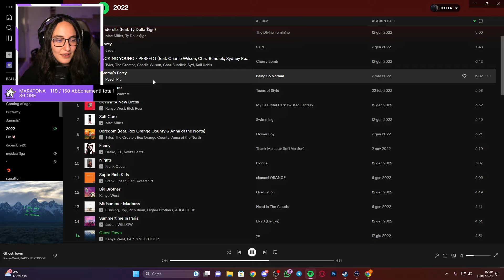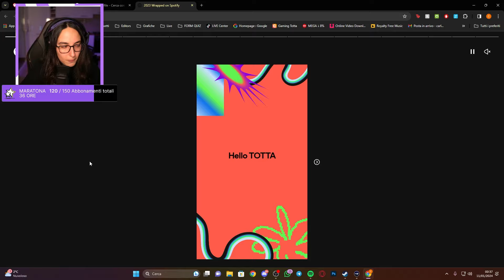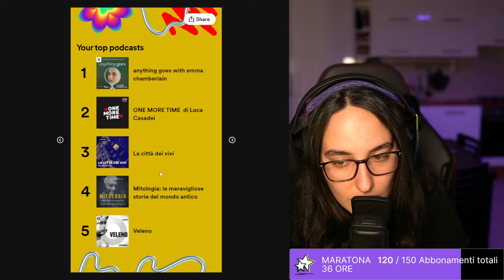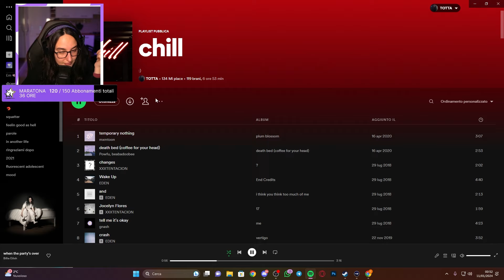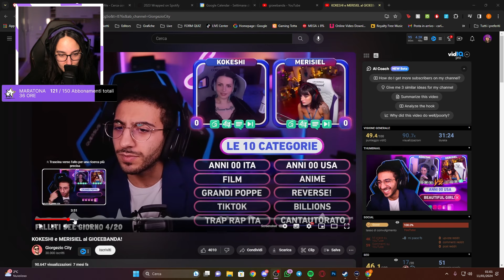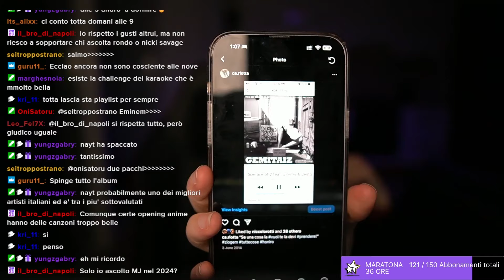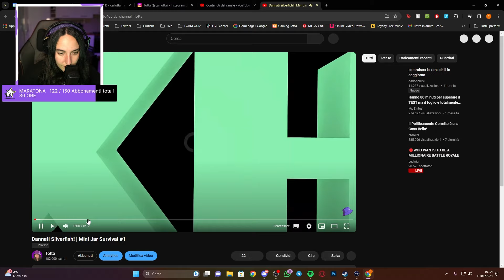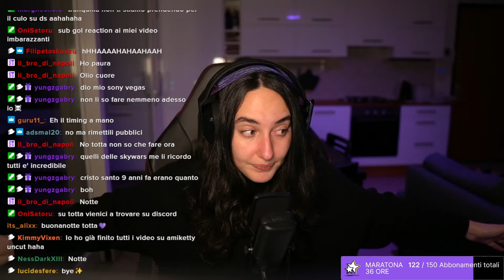IL TERRIBILE Spotify WRAPPED DI TOTTA!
Oggi Totta ci mostrerà il suo wrapped di Spotify, quali strane inquietanti canzoni avrà ascoltato la nostra eroina?